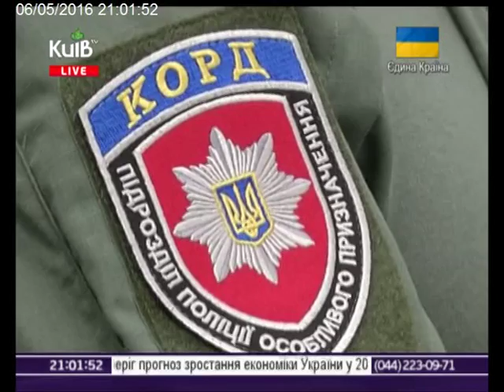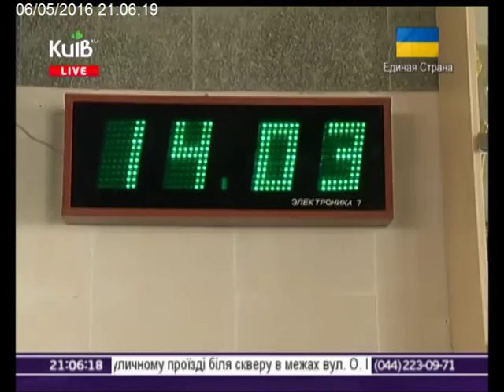06.05.16 Столичні телевізійні новини 21.00 ч.1